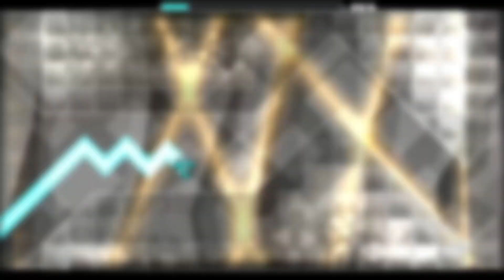"ColorNova" by Zyzyx // Geometry Dash [2.11]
GG!! Very old 2.0 lv?? (maybe?)
Attempts: 103
Objects: ~23.7k
Difficulty: Easy Demon
ID: 13837219
Song: